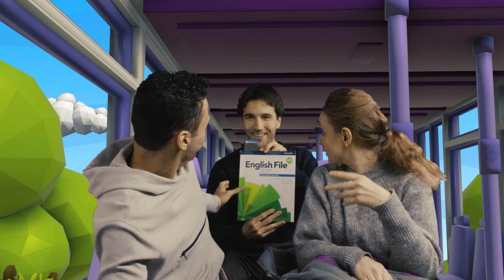English File fourth edition gets you talking…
Love English File? Download the ‘Bad Manners’ File to try out in your class